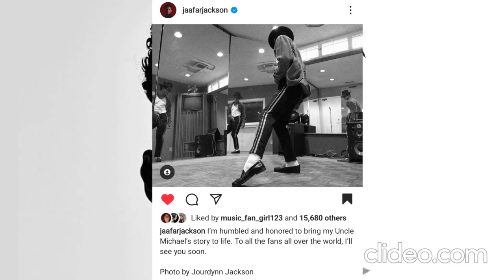JAAFAR JACKSON TO PLAY MICHAEL IN THE BIOPIC!!!!!!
JAAFAR JACKSON IS PLAYING MICHAEL IN THE BIOPIC!

My Name is The Artistic Horseman. I am an artist, a content creator, and a dancer.